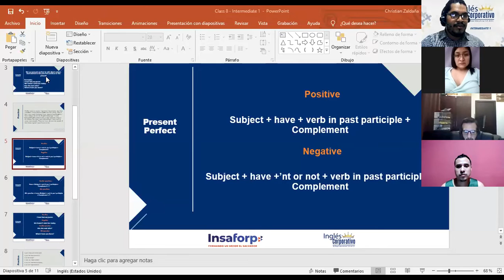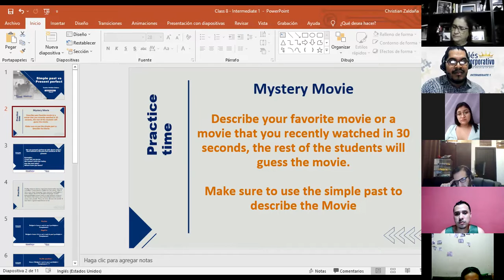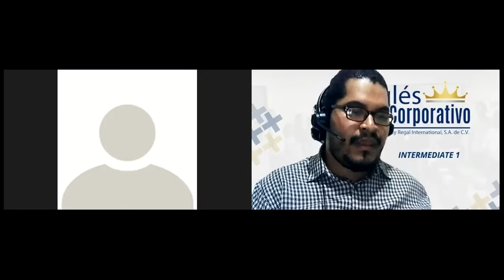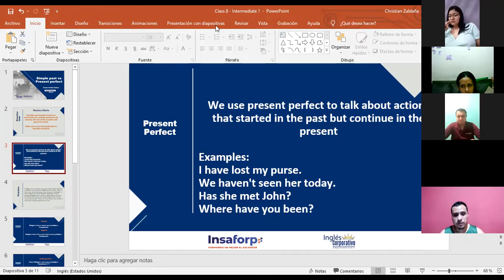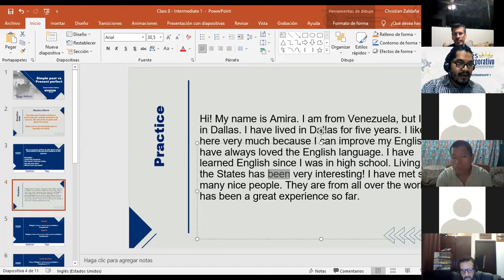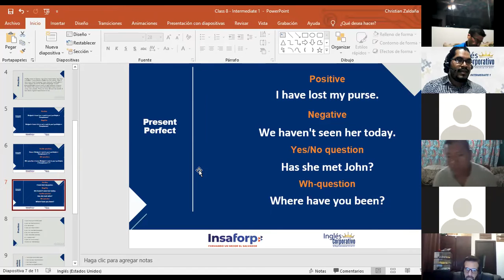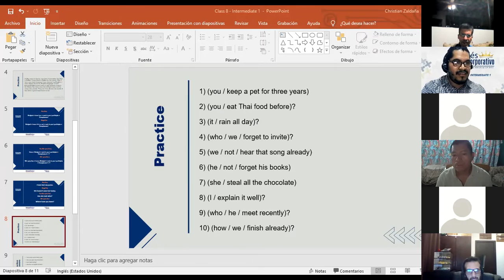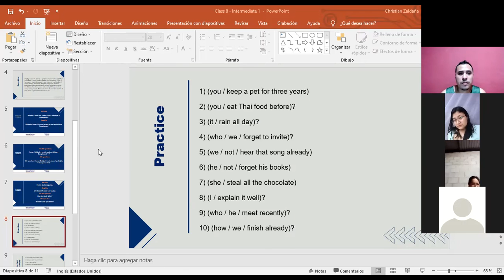Ingles Corporativo-Simple past vs Present Perfect part1 - I1-01-8-9-PM-11-21 - Day 8